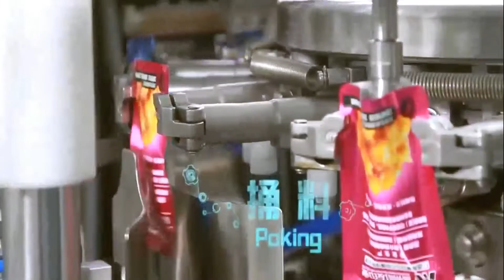premade pouches filling sealing vacuum packaging machine with oxygen residue testing (less than 1%)